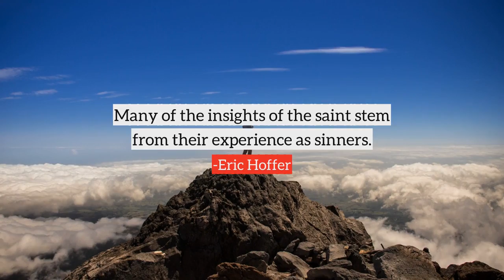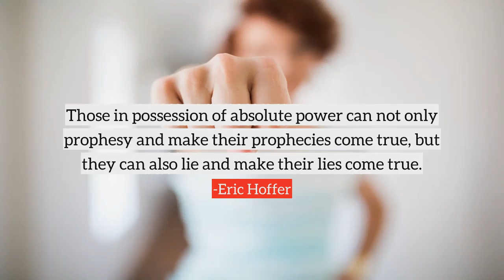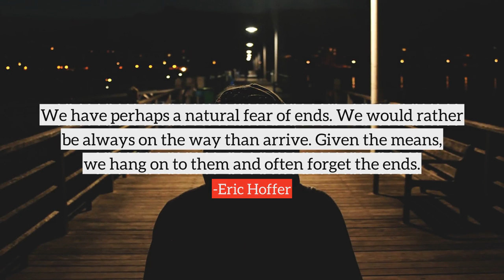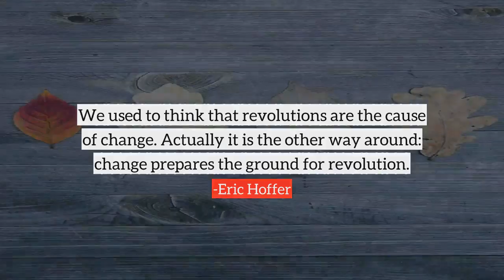Eric Hoffer top Quotes, best quotes from Eric Hoffer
Following are the few quotes from Eric Hoffer, in this video
1) Many of the insights of the saint stem from their experience as sinners.
2) The best part of the art of living is to know how to grow old gracefully.
3) The search for happiness is one of the chief sources of unhappiness.
4) It is easier to love humanity as a whole than to love one's neighbor.
5) We do not really feel grateful toward those who make our dreams come true they ruin our dreams.
6) It is often the failure who is the pioneer in new lands, new undertakings, and new forms of expression.
7) The only way to predict the future is to have power to shape the future.
8) Where there is the necessary technical skill to move mountains, there is no need for the faith that moves mountains.
9) It is by its promise of a sense of power that evil often attracts the weak.
10) The fear of becoming a 'has-been' keeps some people from becoming anything.
many more...